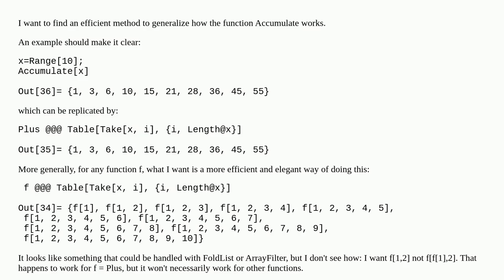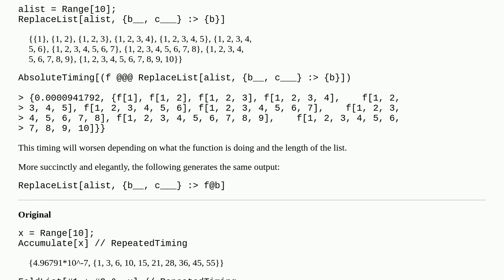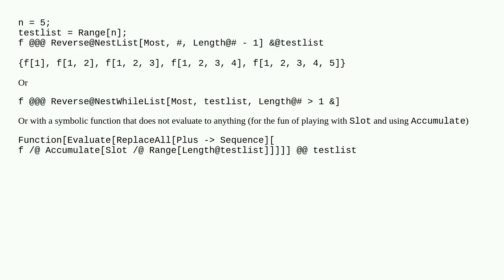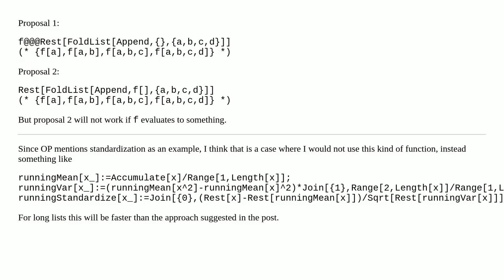How to Apply a Function to Increasing Subsets of a List (works like Accumulate)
A special thanks goes out to the community